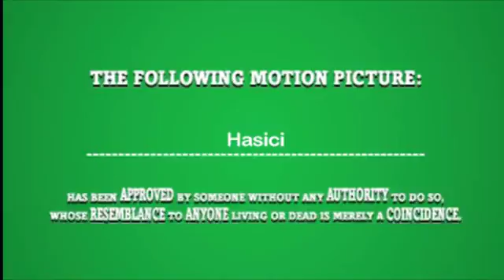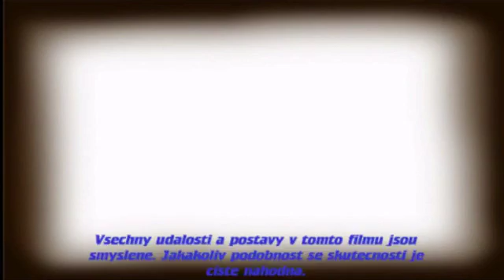Hasiči - Akční film - The Movies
Vrcholný film mé akční tvorby, který jsem vytvořil v The Movies :D